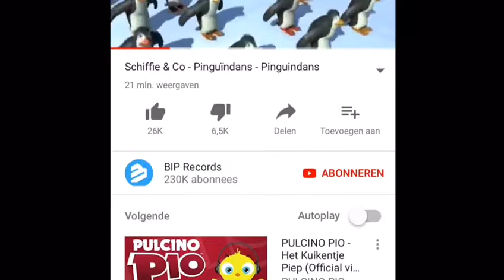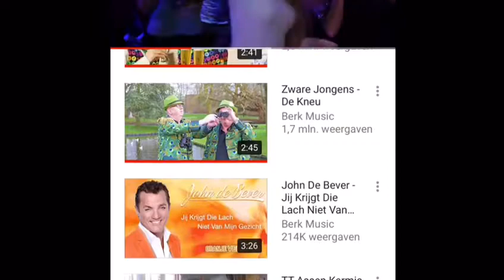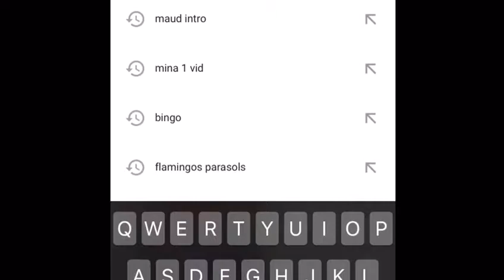Kamp groep 8 bonte avond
Dit is voor kp